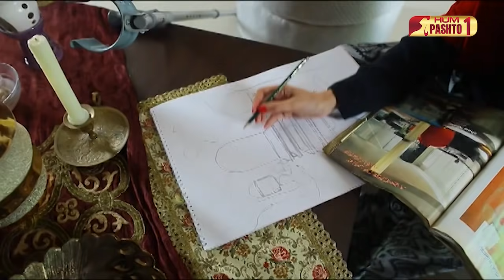Meda Meda | Episode 07 | Pashto Drama Serial | HUM Pashto 1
Written By
Aliya Bukhari

Directed By
Haseeb Hassan

Starring
Adnan Siddiqui, Mawra Hocane, Sarwat Gilani